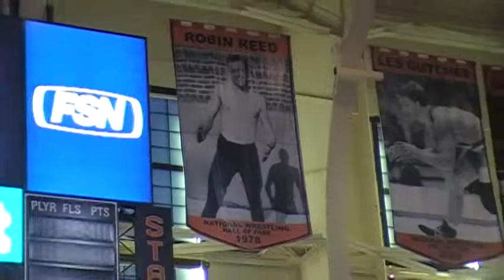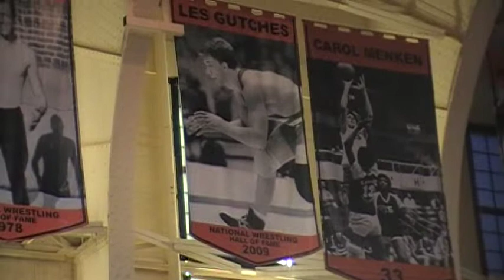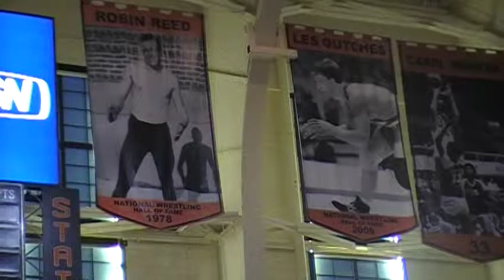Oregon State Hall Of Famer Les Gutches